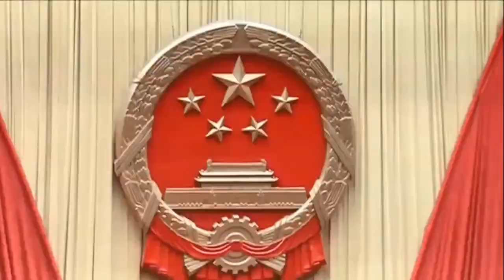武统真的来了！丢掉幻想，准备战斗！简简单单八个字！中国透露出重大玄机！